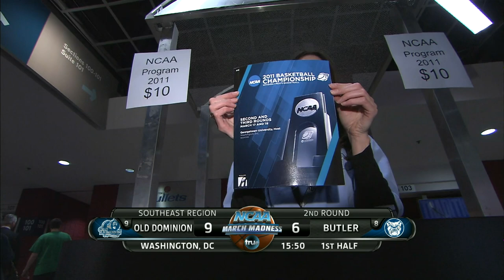Butler vs. Old Dominion: 2011 NCAA men's first round | FULL REPLAY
Butler's Matt Howard scored a tip-in at the buzzer to lift No. 8 Butler past No. 9 Old Dominion in the Round of 64 in the 2011 NCAA tournament. Watch the full game replay here.